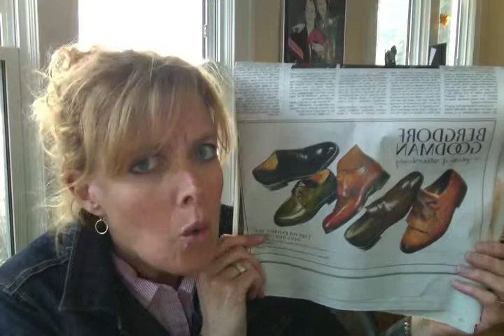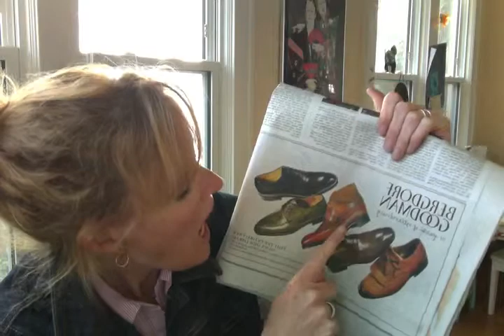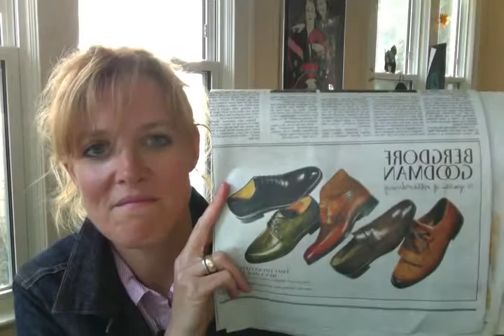Men's Shoe Library for me please.